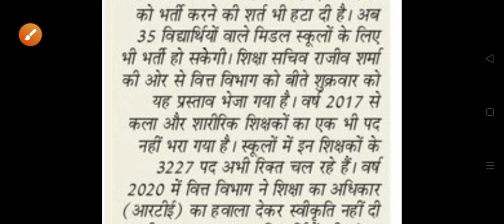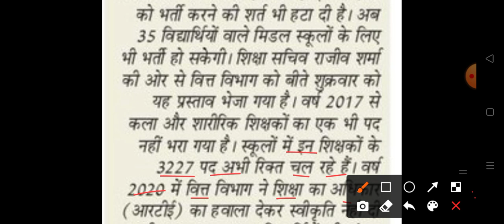HP Govt Job Notification 2021|| हिमाचल प्रदेश में शिक्षकों के 1000 पदों पर भर्ती